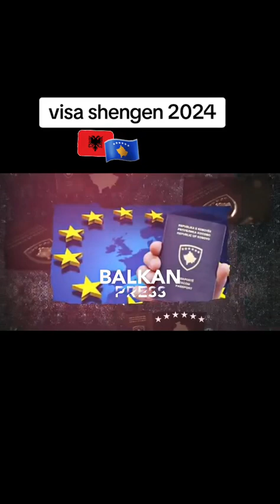Cilat Jan rregullat per te levizur pa viza ne vendet Shenge nga 1 janari …